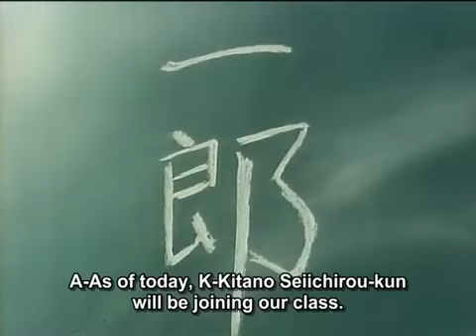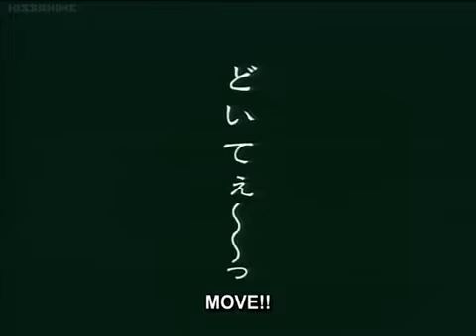Scary protagonist but good heart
anime tittle:Angel denetsu
2 episode